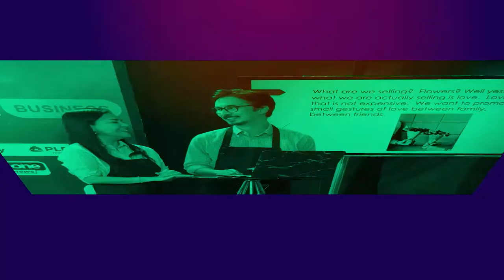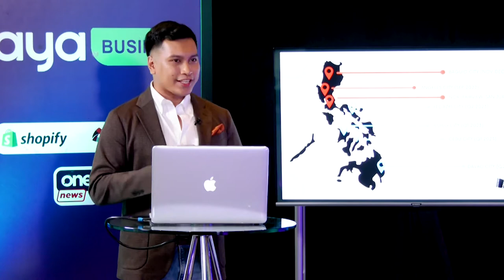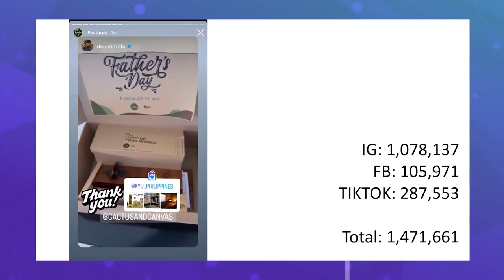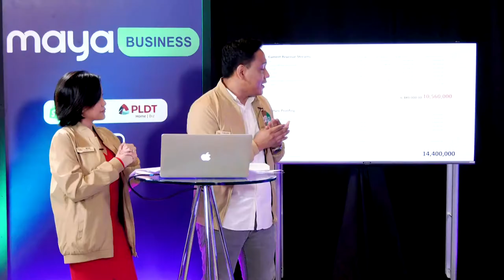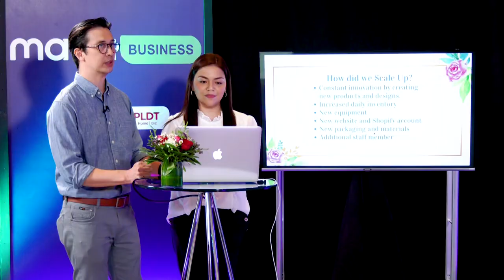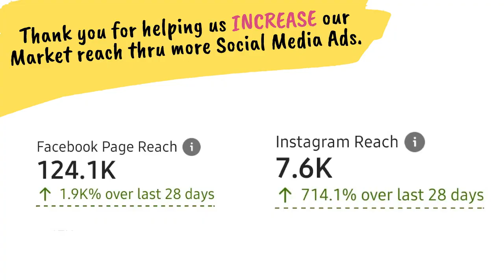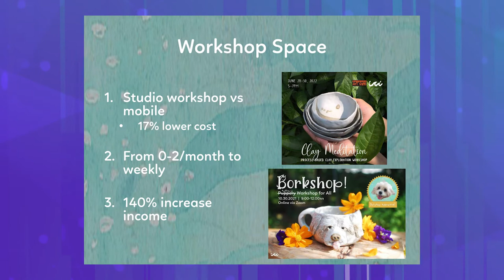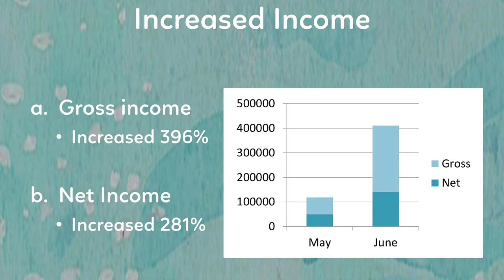Maya Business Scale Up The Show - Series Finale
WATCH | In the series finale of ScaleUp The Show, finalists from KLIK Media Group, Cactus and Canvas PH, Le Petit Bouquet Manille, GFF Eco Personal Care, and Ili Likhaan Ceramics will face off for the ULTIMATE PRIZE of P500,000.

Tune in to Scale Up The Show with Maya's Chief Marketing Officer - Pepe Torres, Tinybuds' co-founder - Lorin Tan, and Boozy.ph's CEO - Miguel Guerrero. Hosted by Janeena Chan here on ONE News!